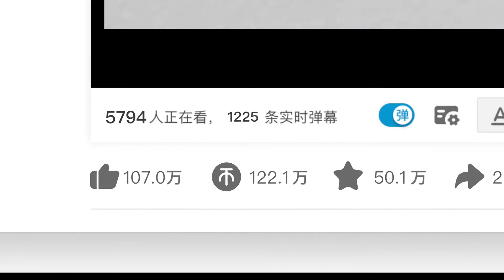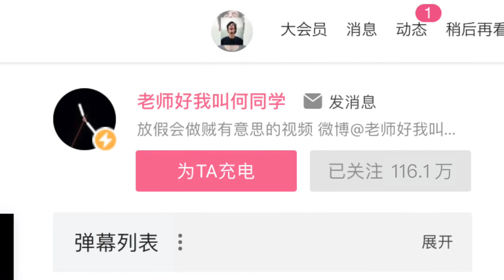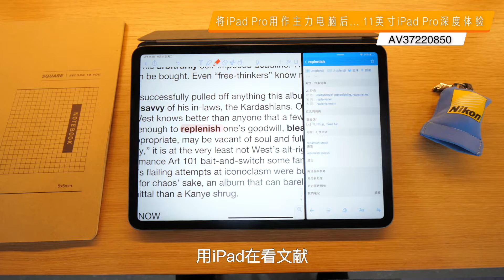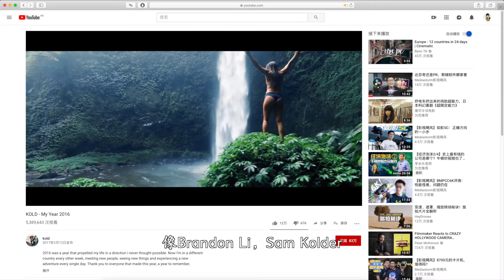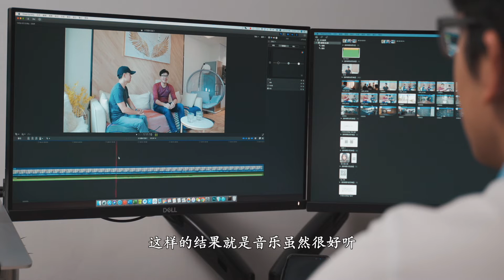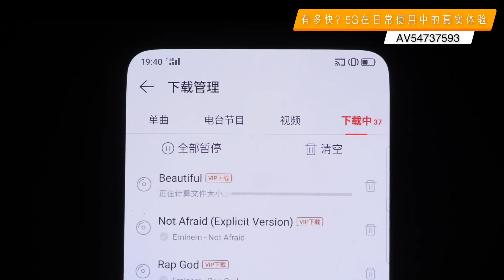从何同学爆火的反思：你和他到底差在哪？「Isaac WEAPON」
不熟悉B站的朋友可能不知道他，没有看过他的视频，不了解他的爆红，但是我真诚的推荐大家去看看他这支视频：
在赞叹他的优秀时、感叹他爆红有他的原由时，我们作为视频创作者也应该回头看看自己。毕竟学习优秀的人才能变得更优秀。这支视频是我自己的反思，那么你们呢？大家看了他的视频有什么想法呢？或许你的思考比我更多。

==往期精彩==

IsaacWeapon 卷毛 何同学 老师好我叫何同学 5G 测评 数码圈 technews 优质youtuber bestyoutuber 我们的视频是为了为观众提供有价值的内容，绝对没有任何违规行为。